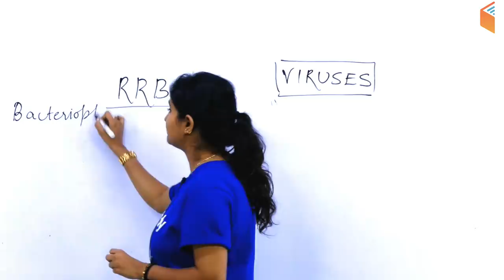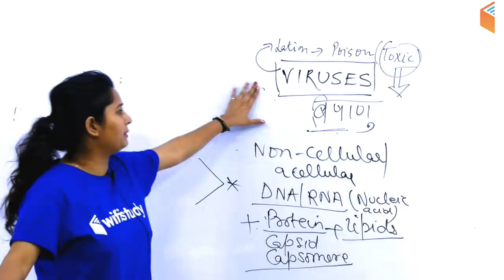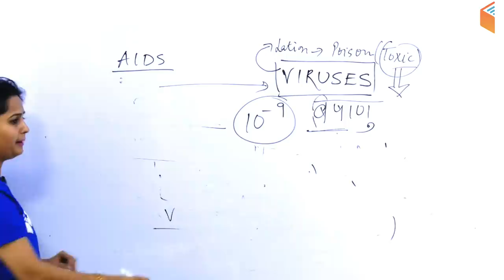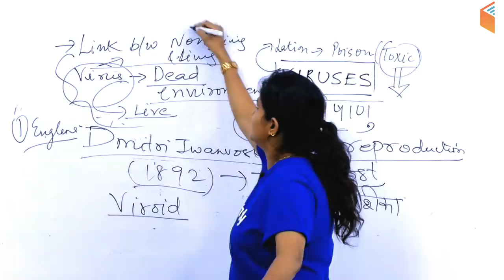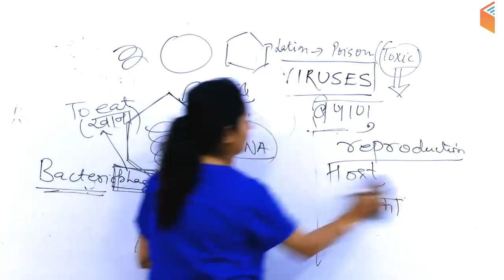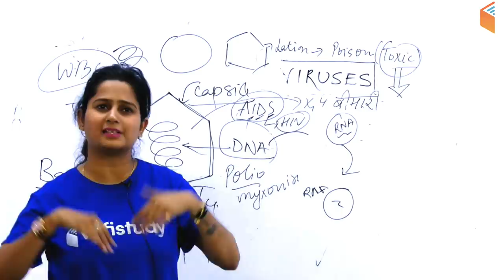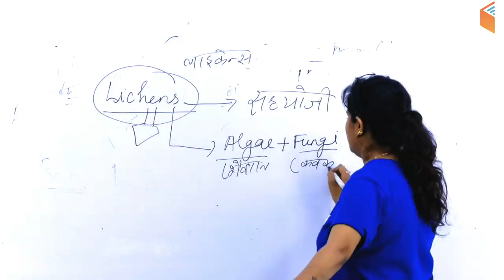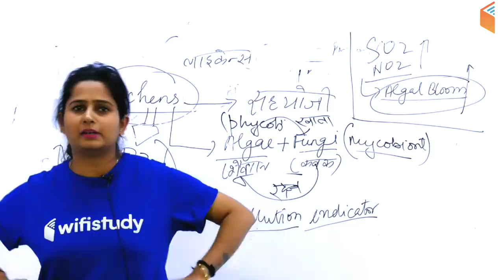12:00 PM - RRB JE 2019 | GS by Shipra Ma’am | Virus & Bacteriophage